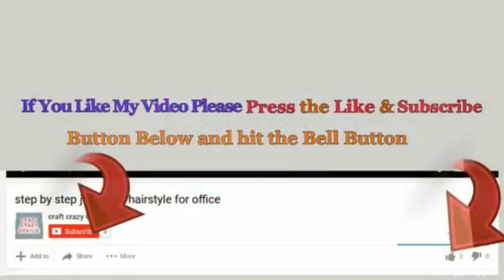DIY- Lamp/lampshade made out of recycled plastic bottles |Best out of waste room decoration ideas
Hello viewers!
These  handmade Lamp/Lampshade is very very Easy to make and very economical in cost,  and creative use waste plastic bottles .

Following Materials Required for this craft.
- Bead chain
- Plastic bottle
- Acrylic color
- Ribbons
- Foam sheet and thermocol sheet
- Stone Lace
- Curtain rod decorative
- L.E.D. bulb with holder
- Glue